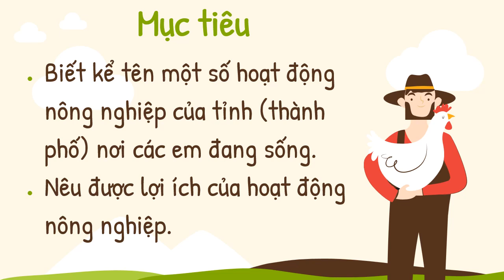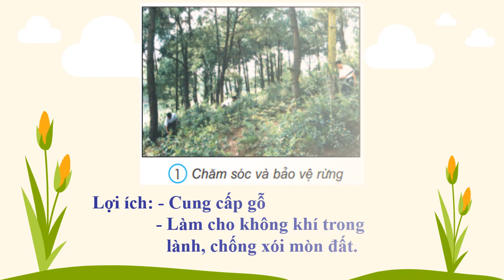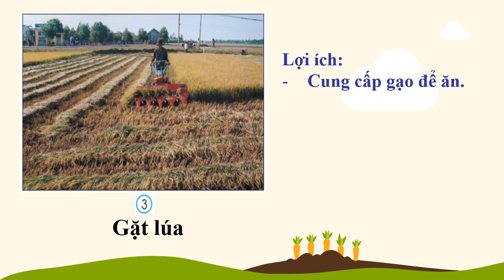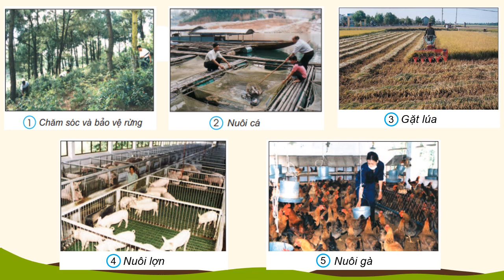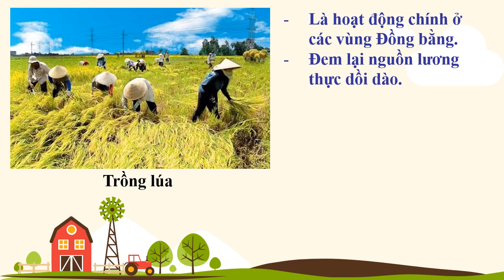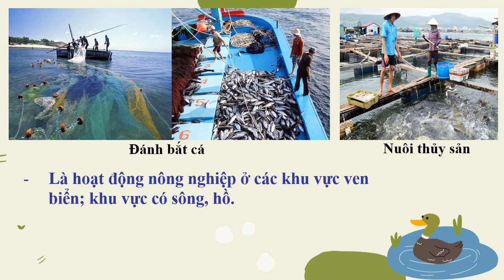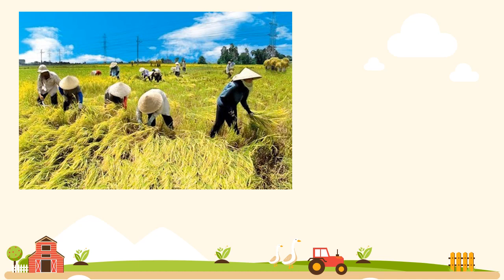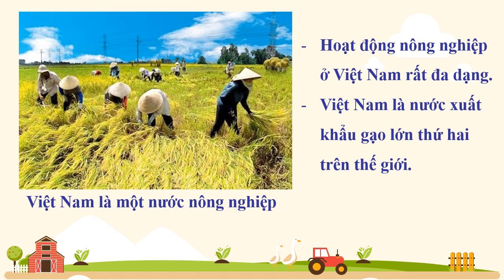TNXH 3 - TUẦN 15 - BÀI 30: HOẠT ĐỘNG NÔNG NGHIỆP